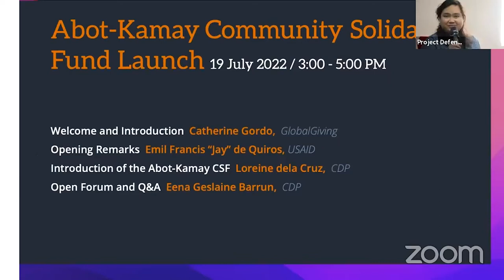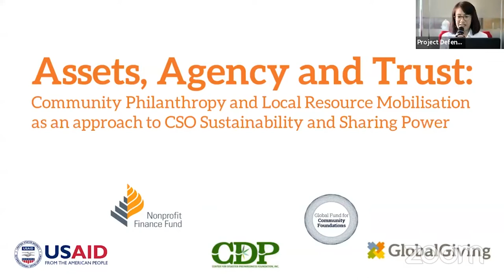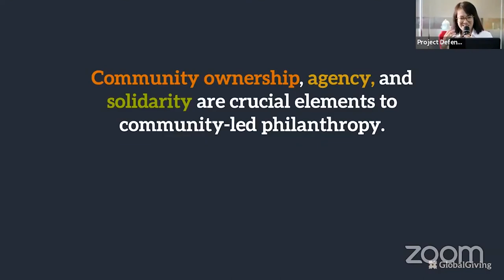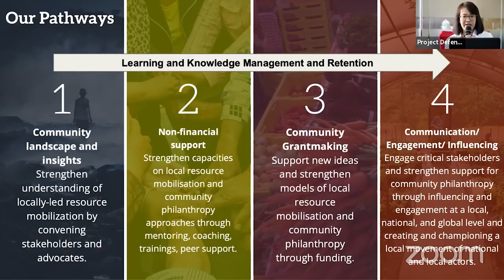Welcome address and Introduction of the AAT Program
This is a recording of Ms. Cathy Gordo's presentation during the Abot-Kamay Community Solidarity Fund Online Launch on July 19, 2022.